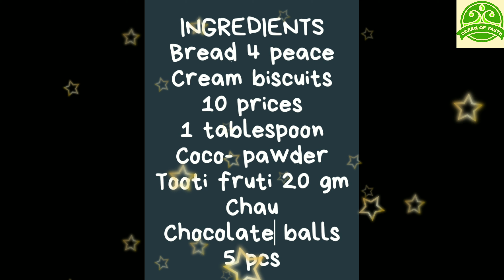very easy bread pastry without oven, microwave, cream baking soda and baking powder ब्रेड पेस्ट्री🎉😀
very easy and tasty home made bread pastry must try🎉😀😀